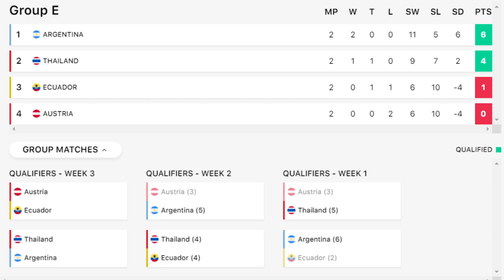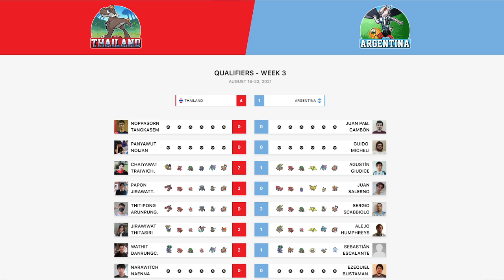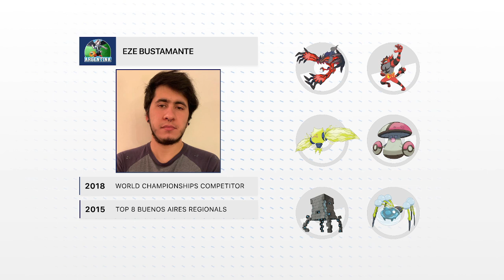Eze Bustamante 🇦🇷 vs Narawitch Naenna 🇹🇭 - Qualifiers - 2021 World Cup of Pokémon VGC